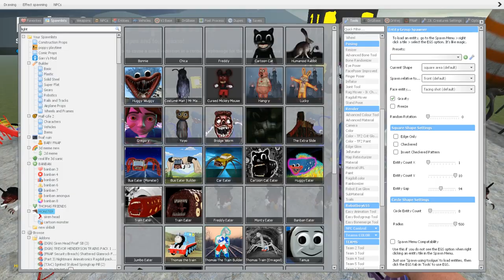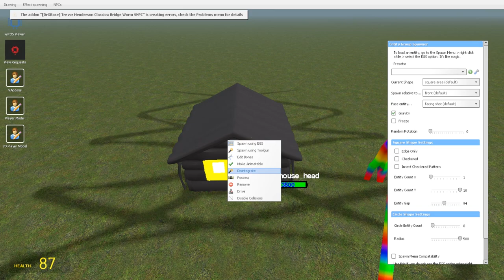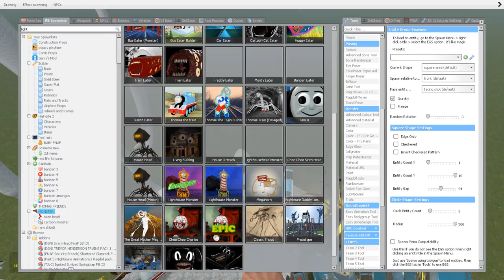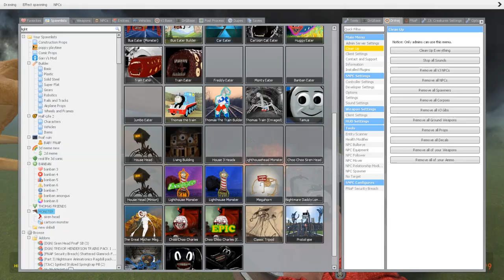EVERYTHING TURNED INTO MONSTERS! - CHOO CHOO CHARLES, HEAD HOUSE, LIGHTHOUSE, BUS EATER, TRIPOD